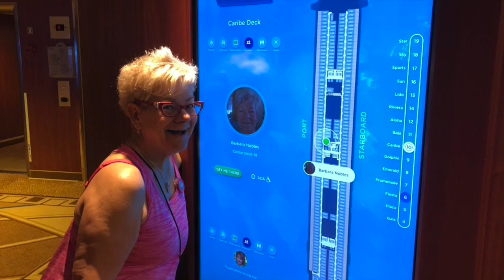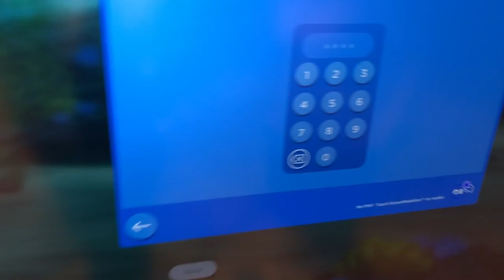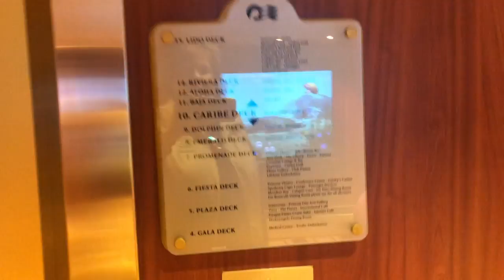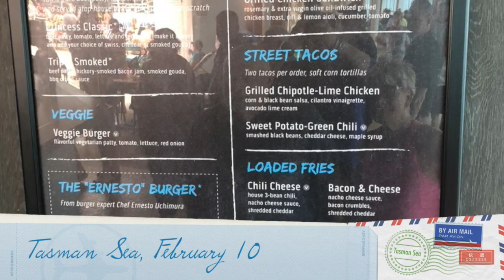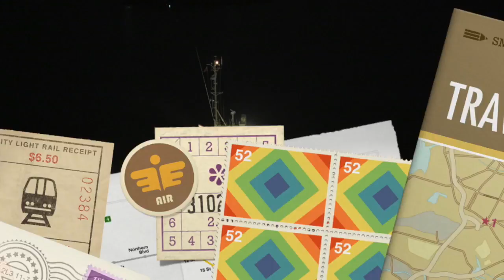Sydney, Australia: 3-Day Roundtrip Cruise -- 2nd & 3rd Days & Sail in Past the Sydney Opera House